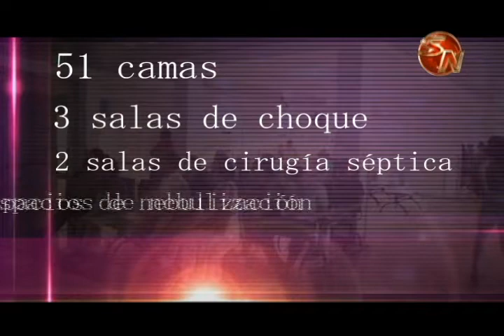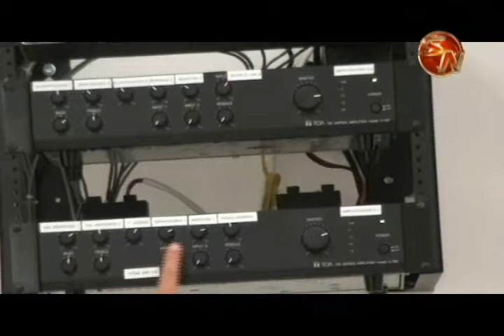Área de Emergencias del Hospital Escalante Pradilla quedó oficialmente inaugurada